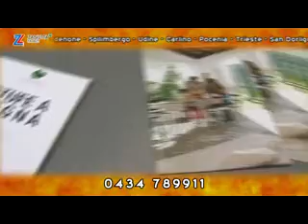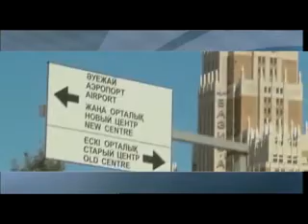SportLife - intervista a Matteo Boniciolli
Nella prima puntata di SportLife del 2014, in onda su FvgSport channel, l'ospite è coach Matteo Boniciolli